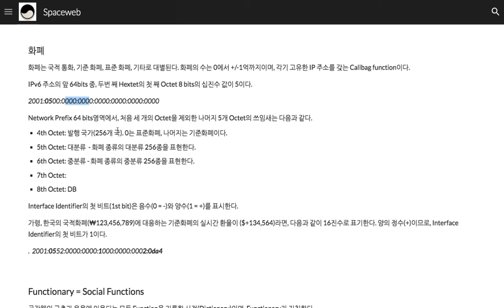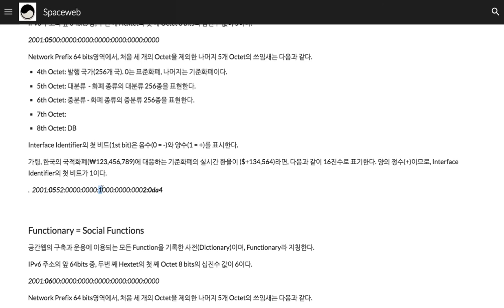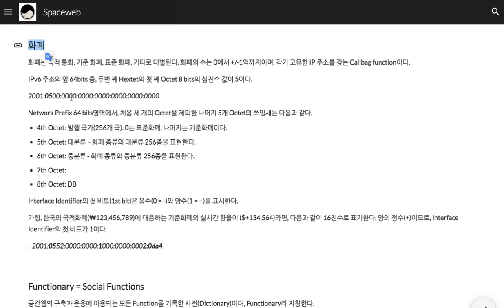010 - 화폐 지슬